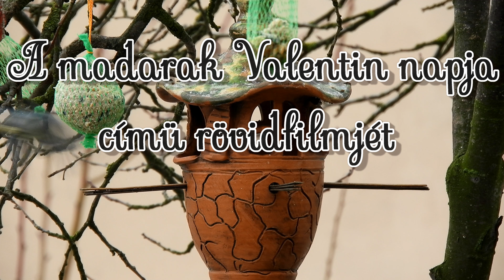A madarak Valentin napja 4K (Nikon B700)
Kíváncsi voltam, hogy a madarak vajon hogyan töltik a Valentin napot. Arra jutottam, hogy ugyanúgy falatoznak, mint máskor. :)
Ezen videóra már régóta készültem az új masinával. Nagyobb sikerrel jártam, mint anno a Fujifilm HS10 géppel, de a Nikon B700 sem egy profi masina. Ennyit tudtam kihozni belőle.